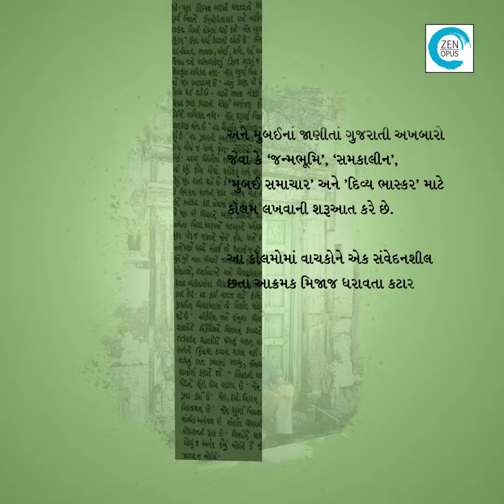VaatVisamo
આ પુસ્તકમાં વાચકોને એક સંવેદનશીલ છતાં આક્રમક મિજાજ ધરાવતા કટારલેખક અનિલ જોશીનો પરિચય થાય છે. રાજકીય પરિસ્થિતિ પર વ્યંગસભર ચાબખાથી લઈને દંભી ધર્મગુરુઓને છડેચોક ઉઘાડા પાડવા સુધી તેમની કલમ તરખાટ મચાવે છે. તો બીજી તરફ ભાષાનાં બખડજંતર, બેશરમ મીડિયા અને બજારુ સભ્યતા તરફ લાલ આંખ કરી પોતાની નિસબત રજૂ કરે છે. ક્યારેક રખડપટ્ટી કરી રસ્તાને શણગારે છે, કદી માણસની ભીતર રહેલી બારી ખોલી આપે છે અને ક્યારેક એવા અંગત મિત્રોની શોધ પર નીકળે છે જેની સામે દિલ ખોલીને બોલી શકાય અને મળે `વાતવિસામો'.
વિષય અને સંવેદનોના વૈવિધ્યથી સભર આ લેખોની શૃંખલામાંથી ચયન કરેલા અનિલ જોશીના ૧૦૧ પસંદગીના લેખોનો સંપુટ ‘વાતવિસામો’.